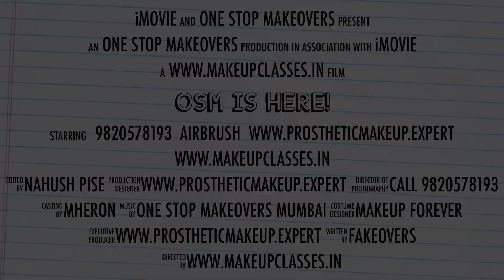OSM Is Here!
This video is about OSM Is Here!